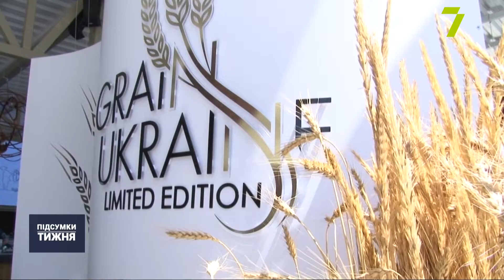Як насправді працює ринок землі для бізнесу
Довгоочікуваний проєкт та його неочікуване для бізнесу читання. Закон про ринок землі Верховна Рада України ухвалила в ніч на 31 березня. Документ поступово, у два етапи скасовує мораторій на продаж землі сільськогосподарського призначення, яка перебуває у приватній власності. Заборону ввели ще у 2001-му, а зняти її обіцяли безліч політичних сил чи не на кожних виборах. Обмеження скувало великі бізнеси на довгі 19 років. Та і тепер, коли ситуація нібито змінилась, великим компаніям краще не стало. Що із цим робити, обговорювали на міжнародній аграрній конференції Grain Ukraine. Докладніше — в сюжеті моєї колеги Іванни Герасимчук.